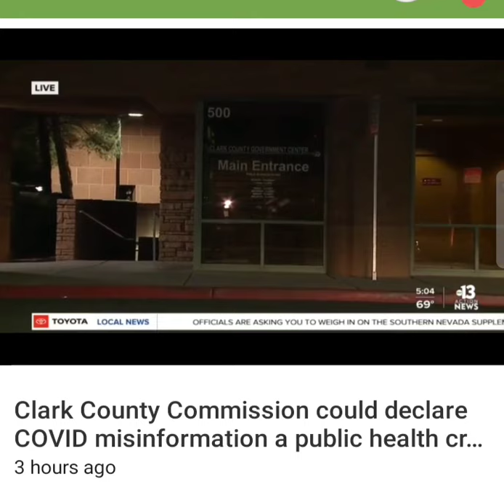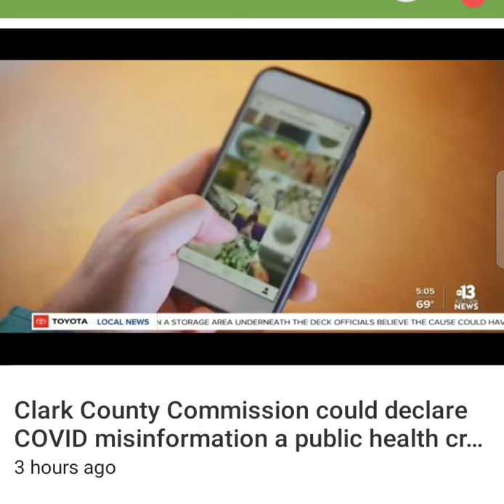Misinformation could now be declared a public health crisis 😳